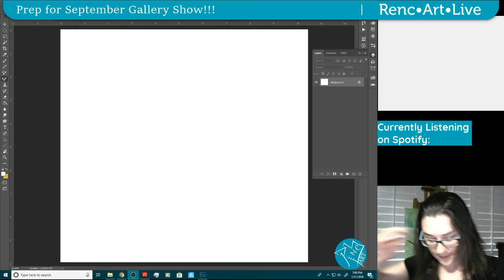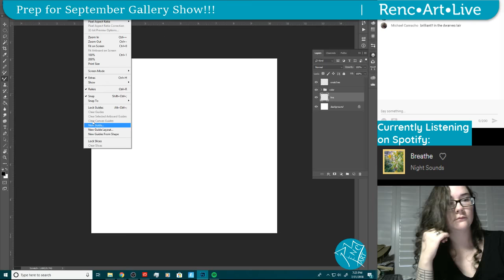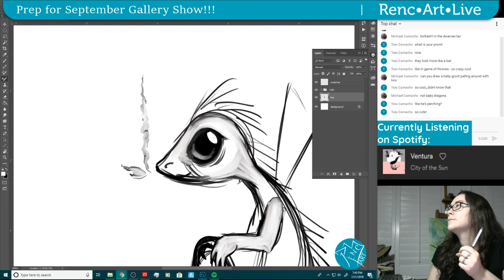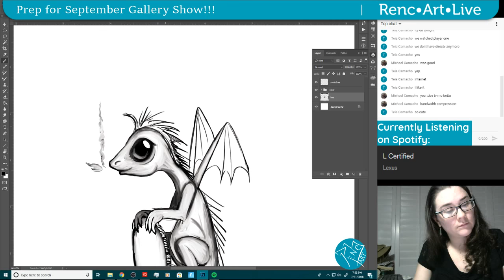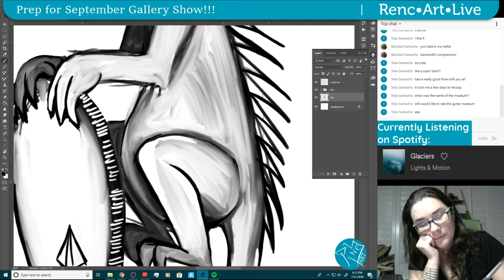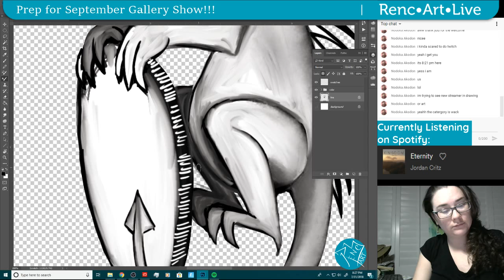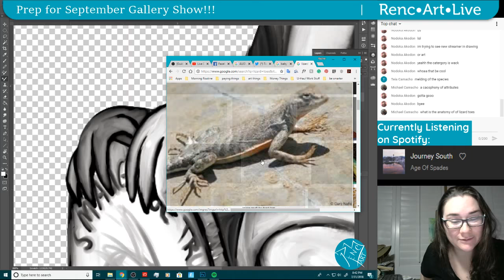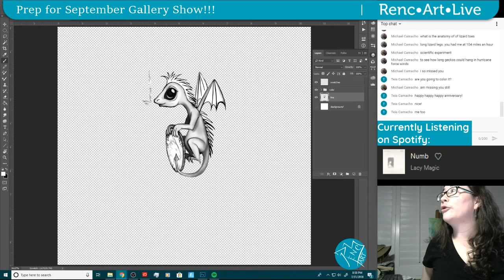RencArt by Rachel Camacho Live Stream